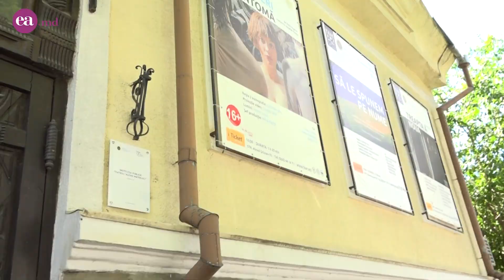Fii turist la tine acasă! Protejarea apelor reziduale și pădurilor sunt elementele-cheie în Moldova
În ediția de azi a emisiunii Fii turist la tine acasă!, discutăm cu jurnalista de mediu, Lucia Tăut despre protejarea mediului în Republica Moldova. Deși nu suntem o țară industrializată, ăsta nu e scuză să distrugem ce avem, chiar dacă pare neesențial. Protejarea apelor reziduale și pădurilor sunt două elementele-cheie în Moldova în ceea ce privește protejarea mediului. Deși pare un subiect banal, ecologia înseamnă viață, respectiv sănătate. Chiar dacă domeniul politic, social or economic par să aibă prioritate, problemele de mediu rămân de actualitate.

Distribuie și Comentează. Părerea ta contează pentru noi!